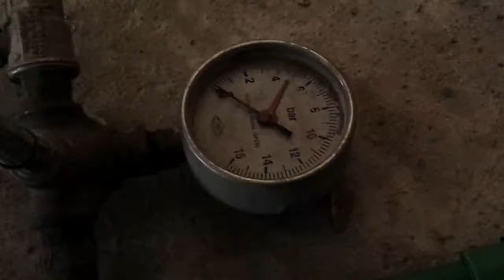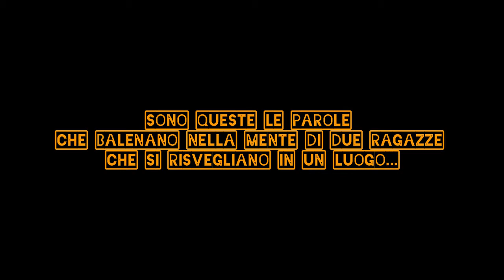TRAILER "CAMMEI VATICANI"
Spero che vi piaccia! Nostri idoli: Darren Aronofsky, Quentin Tarantino, Stanley Kubrick, Martin Scorsese etc...se questa intro o spot vi piace lasciate un commento, e arrivati a 20 like carichiamo l'episodio pilota.

PER GLI AMANTI DEL CINEMA!
IL CINEMA, AMORE SENZA FINE, TI TRASMETTE SENTIMENTI INDESCRIVIBILI, A VOLTE TI DEPRIME,VEDI REQUIEM FOR A DREAM, CAPOLAVORO INDISCUSSO, CHE TI PORTA ALLA "DEPRESSIONE CRONICA".

FOR ALL CINEMA LOVERS